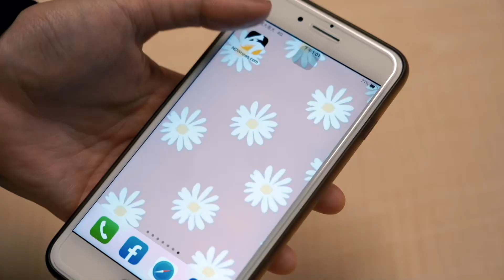山羌被撞「頭卡進前保桿夾困60km」命大獲救 脫困、搶救畫面曝｜NOWnews